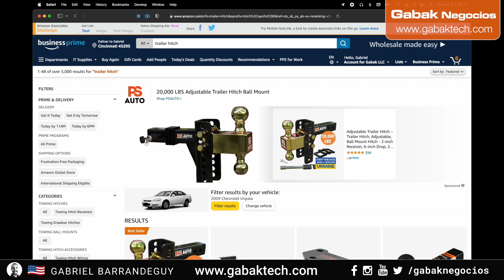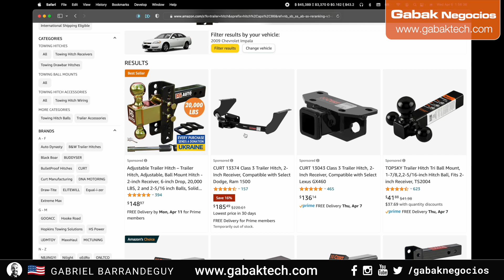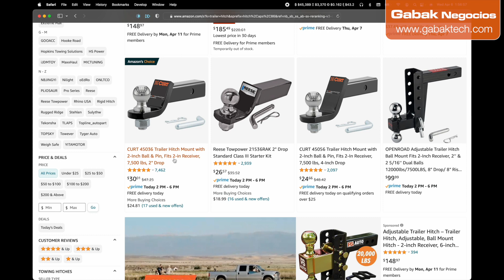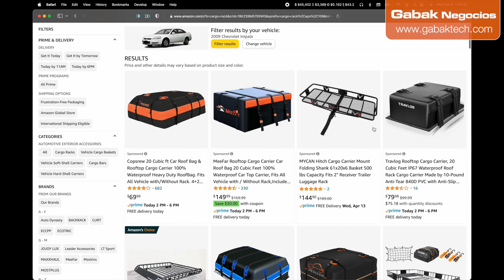Cómo tener extra espacio en tu auto o camioneta?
En este video te presento la manera de poder extender tu camioneta, auto o lo que tengas,  para poder cargar lo que quieras como ruedas de vehículos, lavavajillas, computadoras, sillas, cualquier cosa incluso cuando tenía un auto que era un volkswagen passat también lo usaba para este tipo de cosas y te puede llegar a servir para un montón de cosas que en EEUU es legal.

Preguntas?